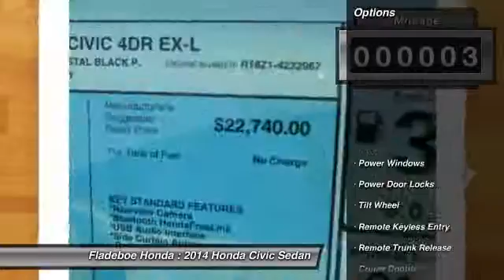2014 Honda Civic Sedan Irvine Orange County CV4384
Fladeboe Honda
16 Auto Center Dr

Looking for the right car? Today could be your lucky day. With 3 miles, this NH-731PX/CRYSTAL B, 2014 Honda Civic Sedan equipped with Automatic transmission could be yours. Request more information and set up a test drive right away.